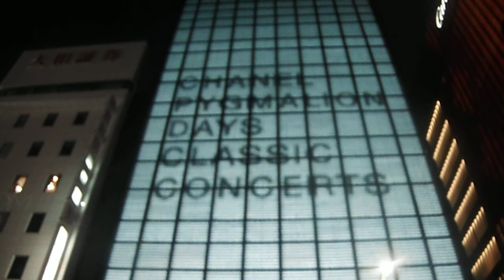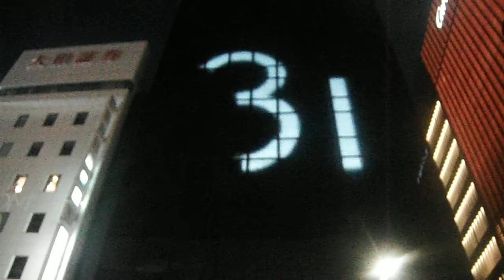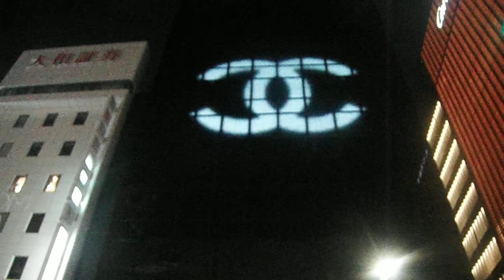DSCF5927銀座シャネル20170825壁面イルミネーション